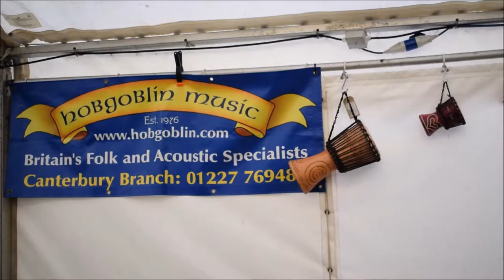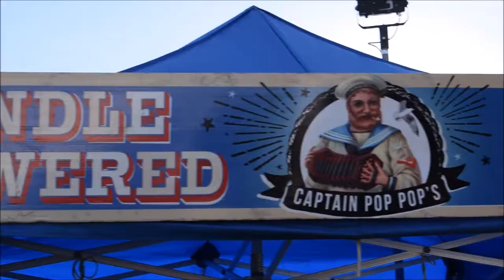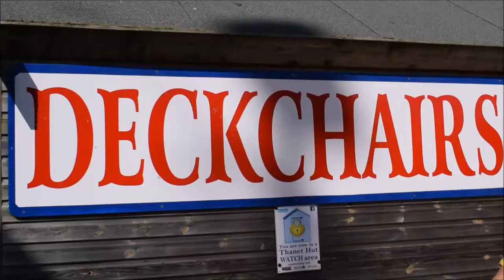Folk Week ¦ 2017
Broadstairs Folk Week 2017